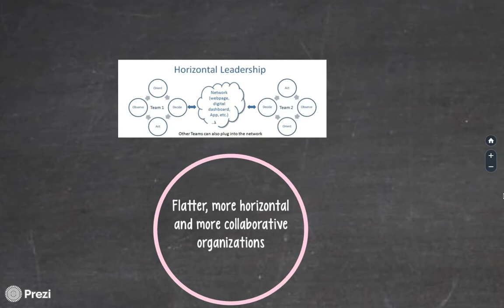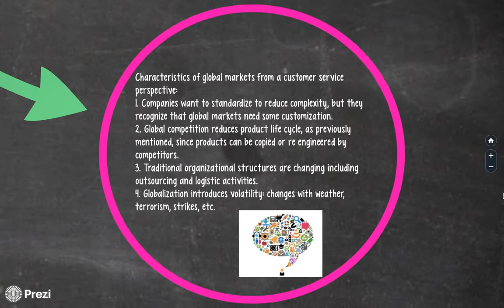Global Dimensions of Supply Chain- Part.A